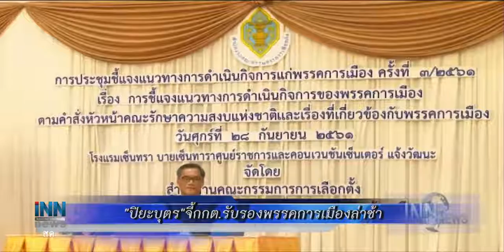ข่าวต้นชั่วโมง 14.00 น. (28/09/61)